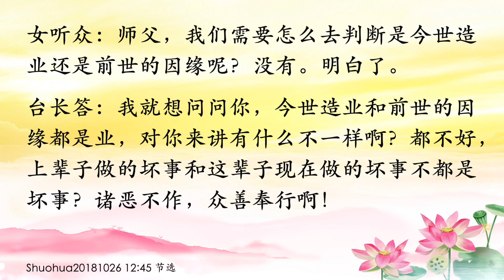卢台长【很多事情的发生源于八识田里种下的因】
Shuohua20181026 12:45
今世受报与前世因缘的关系

女听众：师父在《白话佛法》里讲了因缘法，“因缘所生，即非时日所识，并非意识真正所在，并不是意识所生，是因为上辈子因缘所在。”比如，今天我对张三有看法，就是上辈子与张三有恶的种子存在，所以今世对他有看法。请问师父，这么理解对吗？

台长答：局部是对的，不够全面。你指的这个问题是对的（假如我今天无论发生了一个什么问题，都是因为我前世八识田里种下了这个因，所以一触即发，所以就产生今天这个果，是吗？）对啊，有的是预留果。有的时候比方说，你上辈子正好有这个果，到这辈子要报； 有的时候这个果已经报过了，但是还留着，像地震一样的，就是还继续有，留有在你的八识田中，所以碰到这种类似的情况它就会发出来 （师父，我们需要怎么去判断是今世造业还是前世的因缘呢？）我就想问问你，今世造业和前世的因缘都是业，对你来讲有什么不一样啊？（没有）都不好，上辈子做的坏事和这辈子现在做的坏事不都是坏事？诸恶不作，众善奉行啊（明白了）

11 CHANG CHARN ROAD #05-01, SHRIRO HOUSE, SINGAPORE 159640.